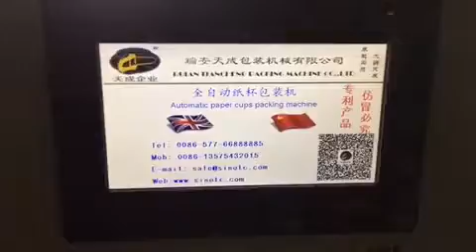paper cup packing machine 4 in 4 out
Our factory have packaging solutions for over 18 years